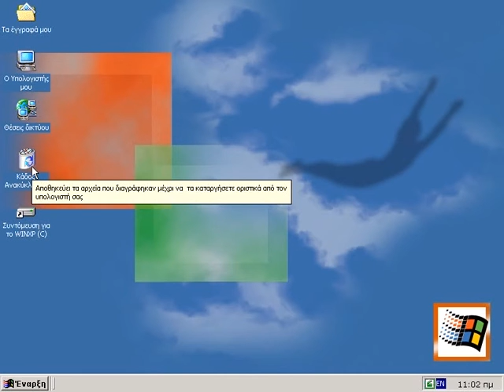MS Windows Part 24